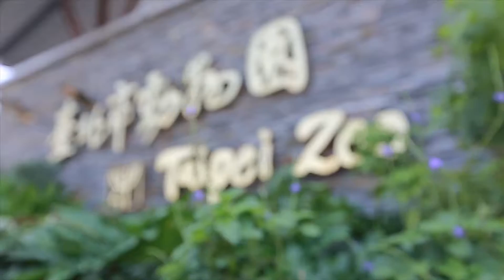熊貓走世界-美麗中華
“熊猫走世界-美丽中华”全球旅游营销活动走进了台北市动物园，作为此次活动重头戏之一的“熊猫快闪”户外推广活动在此举行，现场穿插的独具四川特色的文艺表演和互动游戏激起台北市民和各地游客对四川旅游的热情，台下座无虚席，参观者也络绎不绝。不得不说，现场民众的热情让我感受到了熊猫天团在台湾火爆的人气！

現場更請到台湾著名音乐人范俊逸带来的一首原创歌曲《天府四川》，好听到耳朵怀孕！